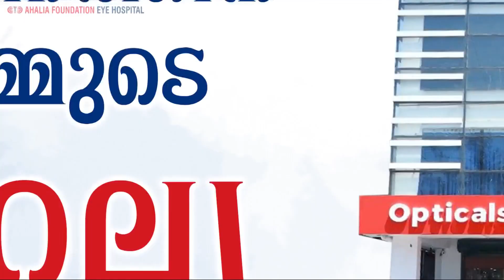K.S.E.S.L ചക്കരക്കൽ യൂണിറ്റ് 21-ാം വാർഷികവും കുടുംബ സംഗമവും..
കേരള സ്റ്റേറ്റ് എക്സ് സർവ്വീസ് ലീഗ് ചക്കരക്കൽ യൂണിറ്റ് 21-ാം വാർഷികവും കുടുംബ സംഗമവും ചക്കരക്കൽ ഗോകുലം ഓഡിറ്റോറിയത്തിൽ വെച്ച് നടന്നു.